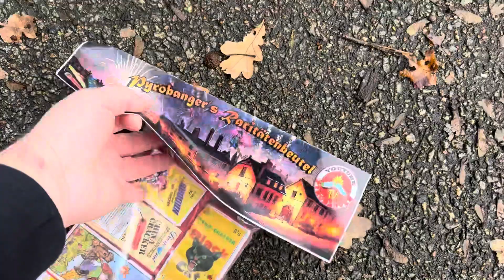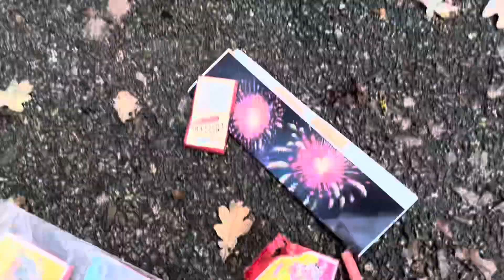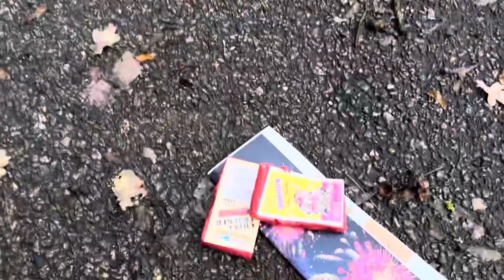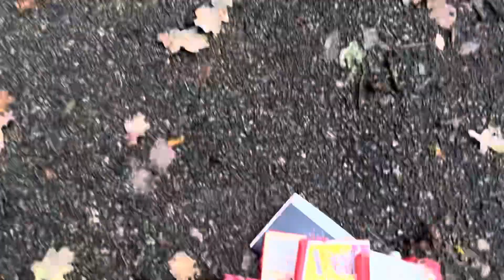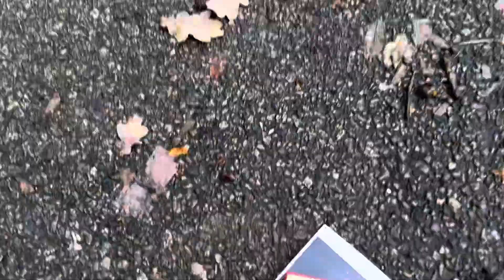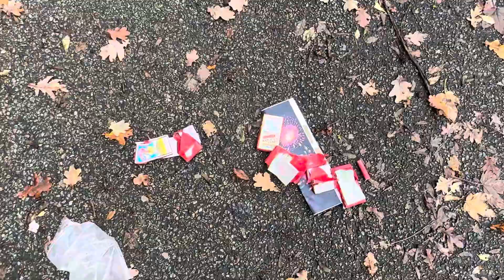Raritäten Böller Beutel Serie Part #3 | PyroBangerTV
Es geht weiter mit Part 3 . Viel spaß !

+ Videos Programme +

Videobearbeitung :    Wondershare Video Converter Ultimate

+ Feuerwerkshops +

+ Links zu meinen Videos +

Welcher China Böller D ist der beste 2012/2013 ?

Wie laut ist der China Böller D von Comet 2015 ?

China Böller D vergleich 2015/2016

+ Social Media +

Mein Instagram Account ist der zweite Account.
Mein erster Account ist leider immer noch gesperrt.

+ Ihr wollt was spenden? +

WICHTIG
Auf meinem Kanal befindet sich ausschließlich Videos
was von mir selbst aufgenommen wurde. Die Videos
wurden aufgenommen , wo es auch erlaubt war Silvester
Artikeln sowie KAT2 anzuzünden . Feuerwerksartikeln der
Kategorie KAT1 darf man 365 Tage im Jahr anzünden.

Linzenz @by PyroBangerTV